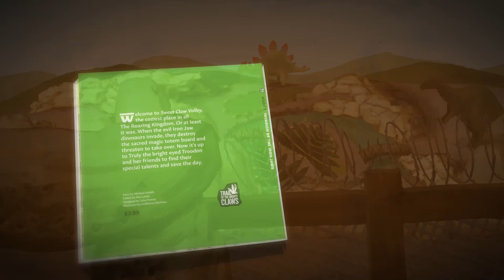Mighty Claws Adventure Golf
Whether you’re 6 and a half or 65 million years old, Mighty Claws Adventure Golf turns a fun day out into an unforgettable adventure. Battle your way through ancient landscapes, discover a magical kingdom and play your part in the story of King Bary and the Sweet Claws. There’s no time to delay, gather your herd and book today. Suitable for the whole family, from 4 years and up, couples and small groups. Wheelchair and pushchair friendly.